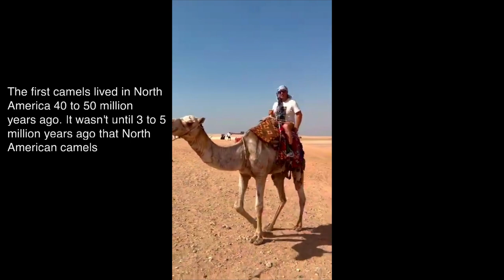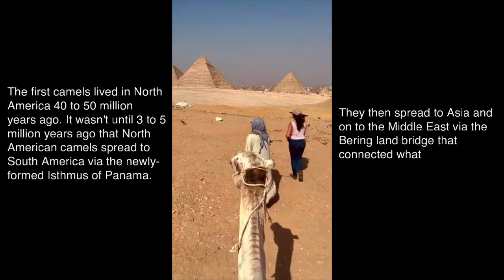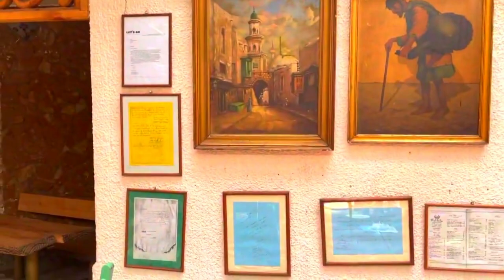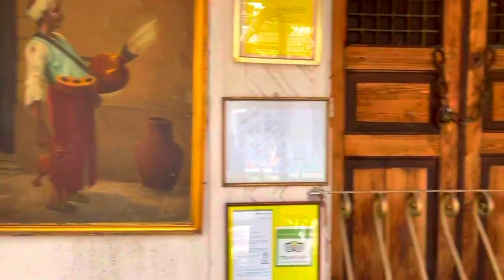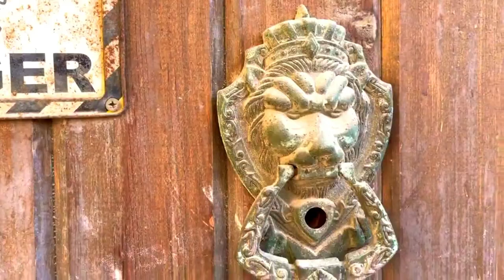Egypt Trip 2021 with "Cairo Time" background music by James Ferguson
This video is a compilation of footage I took while on my trip to Egypt. I also included info and facts regarding each location in the video.

I wrote the background music which is a mix of R&B, Arabic and Jazz. The song is called "Cairo Time". Please do not use without permission.

This video includes these locations:

The Great Pyramids of Giza 0:00
The Great Sphinx of Giza 5:09
Khan el-Khalili Bazaar 5:44
The Baron Empain Palace 6:08
Felfela Restaurant 7:00
Tree Trunk Bistro & Restaurant 10:05
Egypt’s North Coast 11:20
Saqqara and the Step Pyramid of Djoser 12:27
Crawled into oldest pyramid and sarcophagus 13:08
St. Simon Monastery (The Cave Church) 14:29
Egyptian wedding drum and dance group 19:00